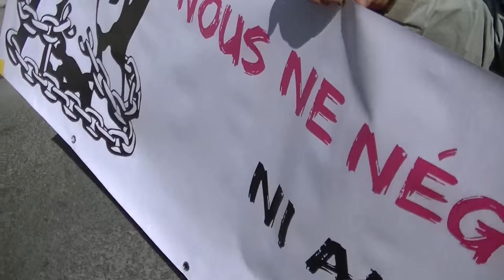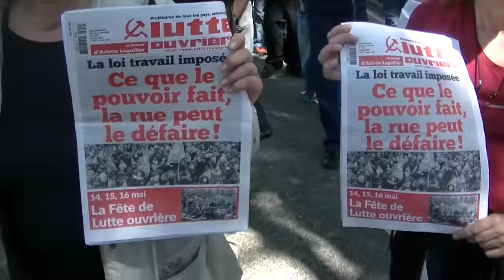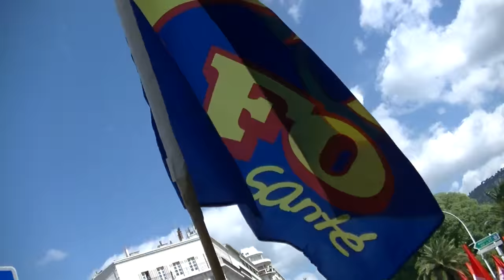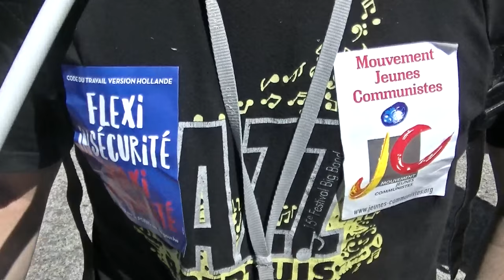Toulon 17 avril Grève et Manifestation Loi contre le Travail Live TV 2016 Partie C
Cortège Manifestation Loi contre le Travail